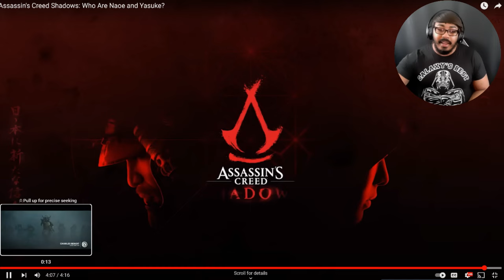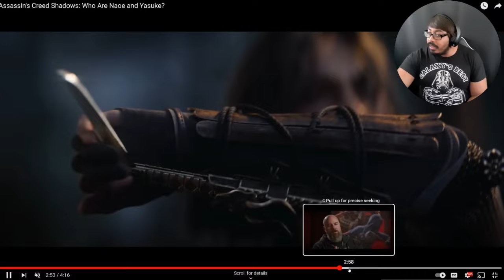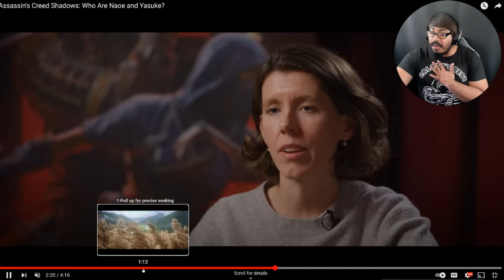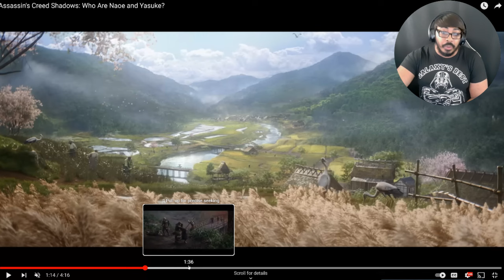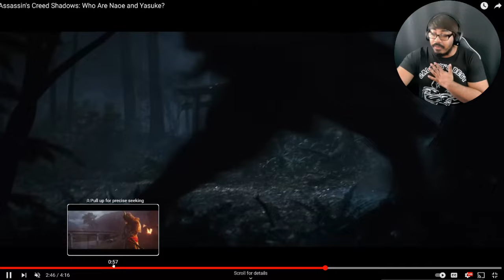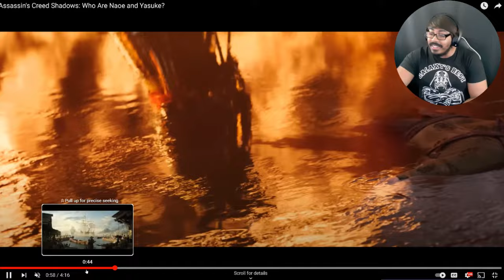Reacting To Assassin's Creed Shadows - My Unfiltered Thoughts!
LET'S GO ASSASSIN'S CREED SHADOWS!

Learn more about the Cannabis industry and the Social Equity Owners & Workers Association (“SEOWA"“) by visiting

P.S.
Did you know that the Endocannabinoid System regulates the body’s immune system? If you want a strong immune system you need to feed your Endocannabinoid System with Oxzgen CBD. Don’t be afraid, be smart and help yourself naturally. for more information go

Welcome to the captivating and immersive fantasy world of Dragon's Dogma 2. The incomparable Ian McShane walks you through what lies in store in this epic action RPG, launching on PlayStation 5, Xbox Series X|S, and Steam on March 22, 2024.

Get a head start by creating your Arisen and main Pawn with the Character Creator & Storage tool - available to download for free on PS5, Xbox Series X|S, and Steam.

Watch the official cinematic world premiere trailer of Assassin's Creed Shadows.
An Audio Described version is also available in English in the settings of the video.

 • Assassin's Creed Shadows: Who Are Nao...

Full gameplay reveal in June 2024.

About Assassin's Creed Shadows:

In Assassin’s Creed Shadows, you will live the intertwined stories of Naoe, an adept shinobi Assassin from Iga Province, and Yasuke, the powerful African samurai of historical legend. Against the backdrop of the turbulent late Sengoku period, this remarkable duo will discover their common destiny as they usher in a new era for Japan.

From chaos to purpose, from darkness to light. A new Creed rises over Japan.